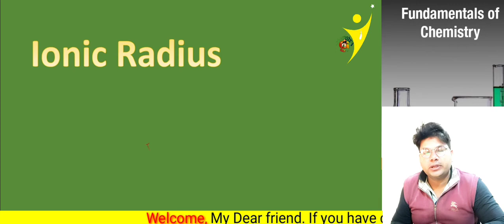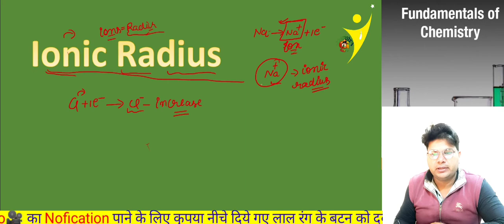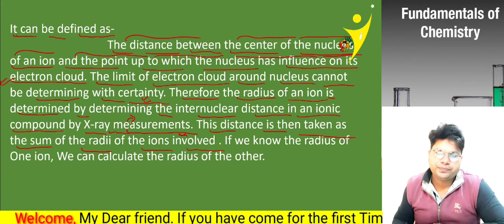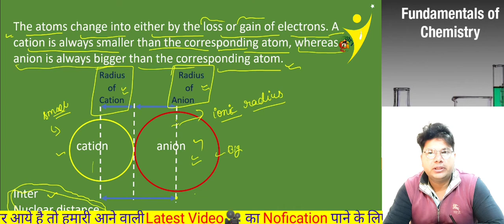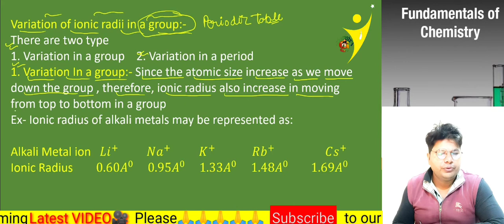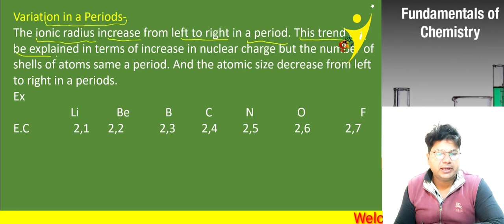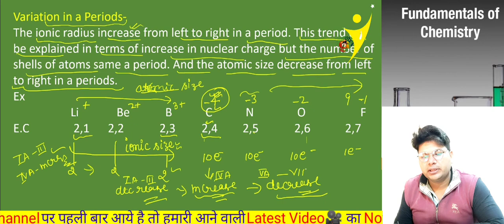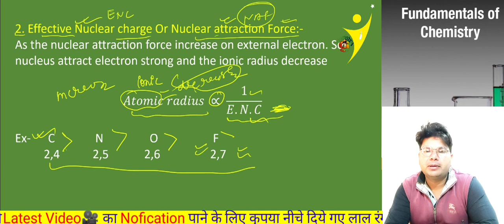B.Sc 1st year, what is ionic radius, trend in periodic table, facters, application, आयनिक त्रिज्या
ये वीडियो B. sc 1st year sem1 k liye h
video mai ionic radius को समझाया गया है or notes aapko telegram par mil jayege

🙏प्रिय विद्यार्थियों! आपको इस Group में  B.Sc. की Physics ,chemistry और Maths की regular basis पर video classes मिला करेगी।
इस channel को आप ज्यादा से ज्यादा share कीजिये।
B.sc 1st year chemistry
Fundamentals of chemistry
परमाणु त्रिज्या
Atomic radius
Vanderwall radius